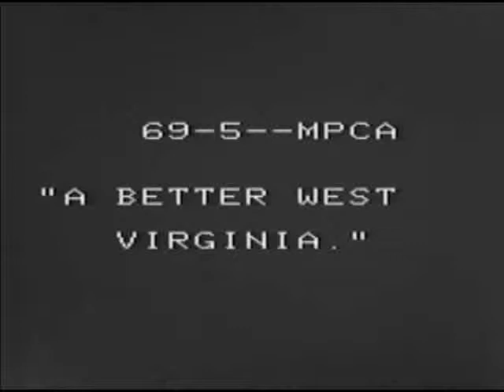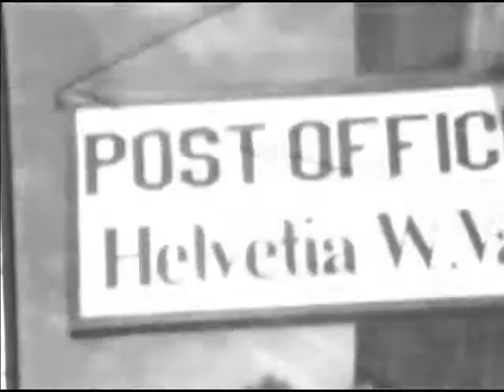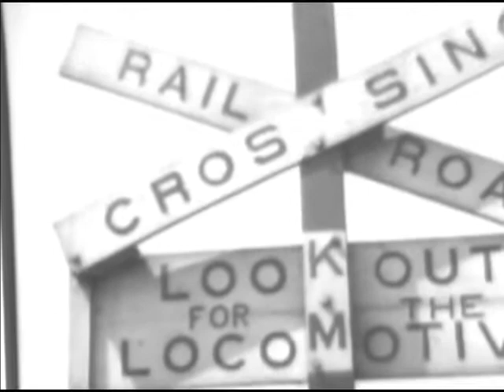A BETTER WEST VIRGINIA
On Works Progress Administration (WPA) projects in West Virginia. The Tri-County Airport at Clarksburg is graded. Streets in Morgantown are repaired. Shows remodeled buildings at Marshall College in Huntington, WPA sewing room activities, and nursery school scenes. County roads are graded and resurfaced near Helvetia. Shows mountain scenes, a fish hatchery at Ridge, and a new bridge at Charleston. Flood waters rage in 1936. Shows a new bridge at Petersburg and rebuilt flood walls and dikes. Activities...

Creators: Federal Works Agency. Work Projects Administration. 7/1/1939-6/30/1943 (Most Recent)
Record Group 69: Records of the Work Projects Administration, 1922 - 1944
localIdentifier: 69.5
naId: 12321